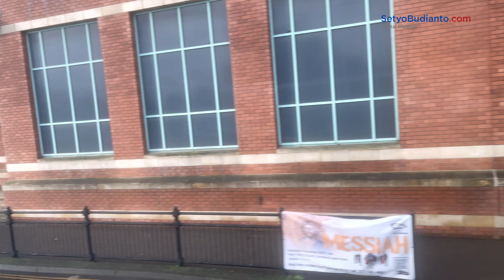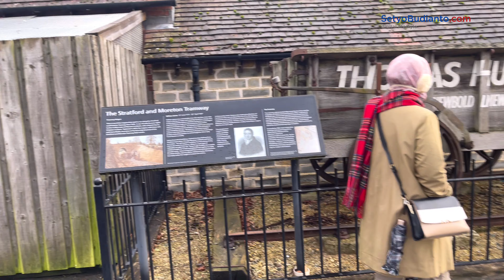Melihat tempat kelahiran William Shakespeare di Stratford-upon-Avon Warwickshire UK - Desember 2023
Melihat tempat kelahiran William Shakespeare di Stratford-upon-Avon Warwickshire UK.

William Shakespeare adalah seorang penyair, dramawan, dan aktor Inggris yang terkenal. Ia sering dianggap sebagai penulis terhebat dalam bahasa Inggris dan dramawan paling berpengaruh di dunia.